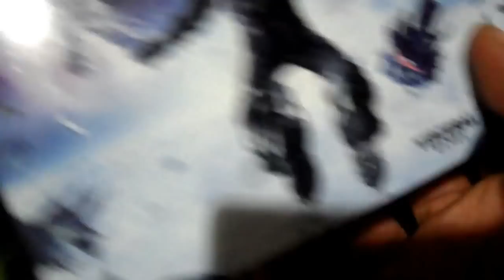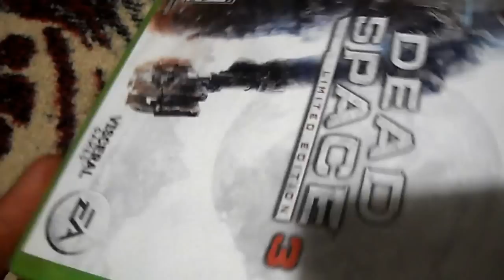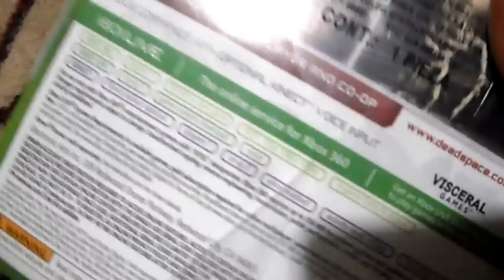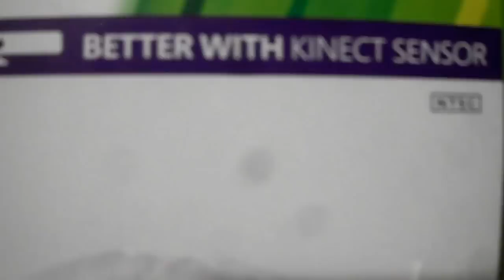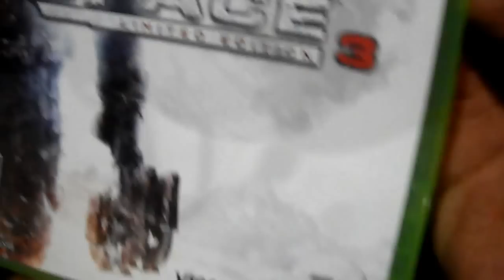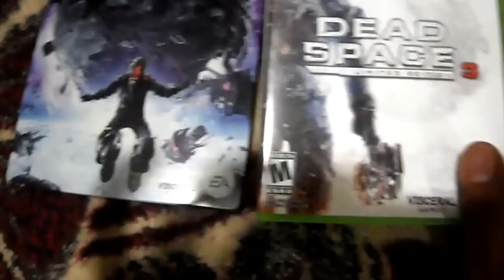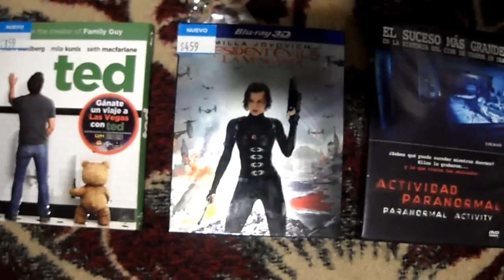UNBOXING DEAD SPACE 3 XBOX 360 ESPAÑOL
Que tranza hijos aqui les dejo este unboxing de ete gran juego, no lo pudimos subir antes por que no nos lo habian entregado, eso no fue por nosotros, nosotros lo queriamos subir el 05 de febrero pero no se puedo.

Después de haber aterrizado en un planeta conocido como Tau Volantis, Isaac Clarke espera que este nuevo entorno hostil contenga la clave para poner fin a el virus Necromorph. Isaac Clarke vuelve como protagonista junto con Ellie Langford de Dead Space 2 quien es separada de Isaac durante el choque, y el nuevo personaje Sgt. John Carver quien ayudará Isaac Clarke para derrotar a los Necromorph.
Modo Coperativo
El modo cooperativo, en la que pueden participar hasta 2 jugadores; ninguno será indispensable, por lo que cuando un jugador desee abandonar la partida, no afectará al transcurso de la historia.

Idiomas
Inlges 5.1
Español 2.0

Precio Regular
999